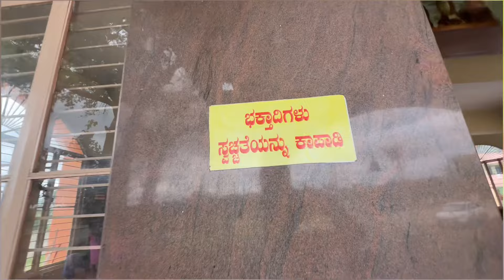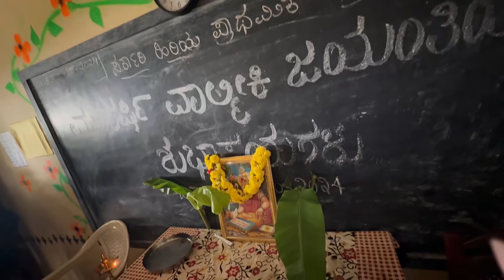Every Credit Goes to Anandh and Arun❤️💛| @sudeep_s_04 @Thej_2k2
Instagram: I'm on Instagram as